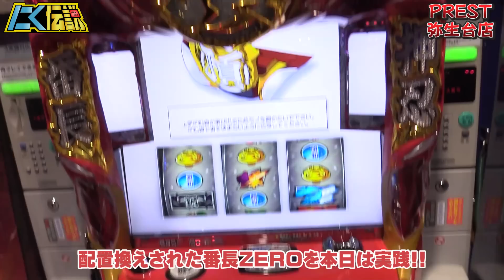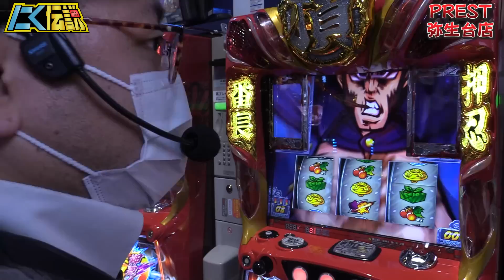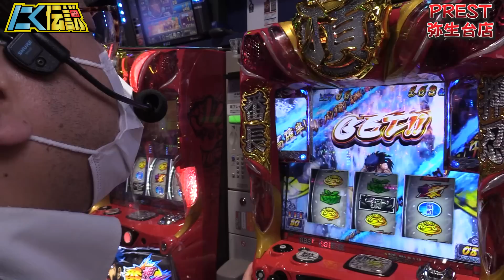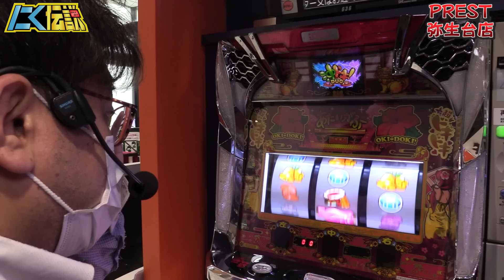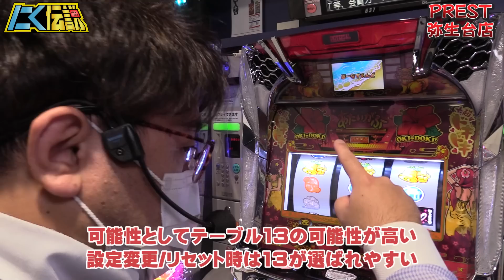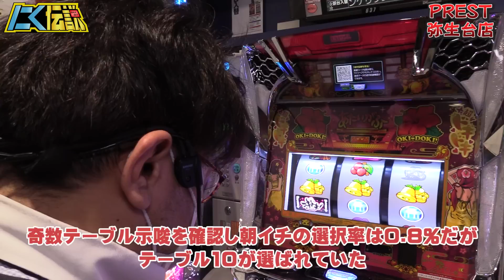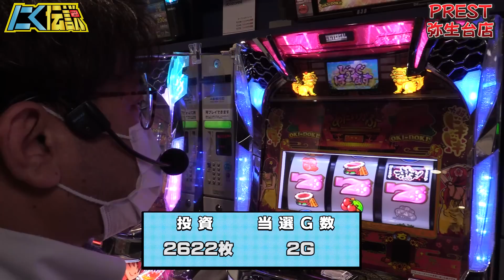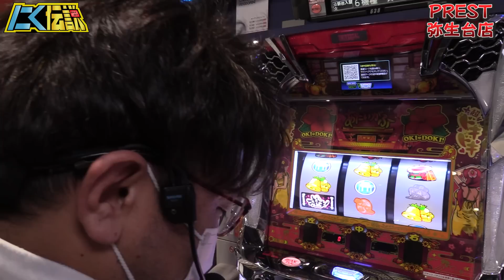【番長&沖ドキ!】高設定挙動を捨ててまで挑む沖ドキで、奇跡が起き...！？【にく伝説372】@プレスト弥生台店[パチスロ][スロット]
実践機種：番長ゼロ 沖ドキ!DUO
実践ホール：プレスト弥生台店